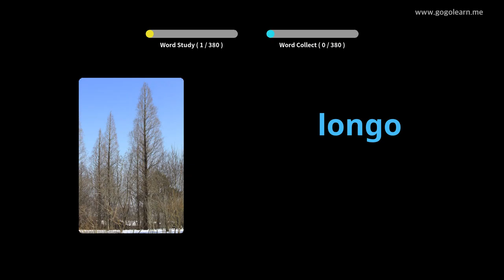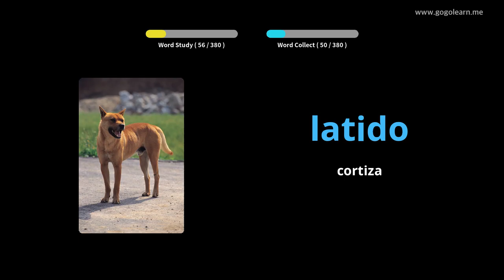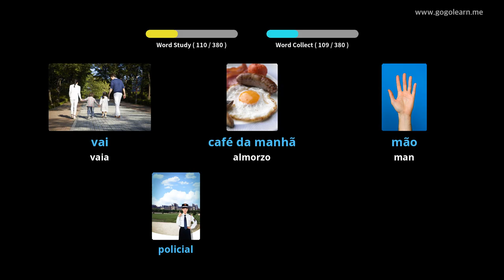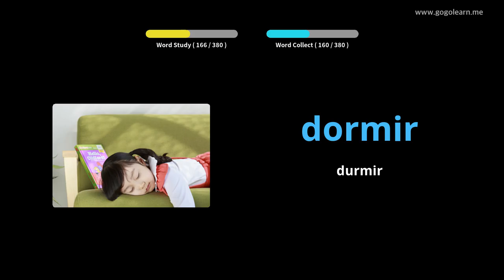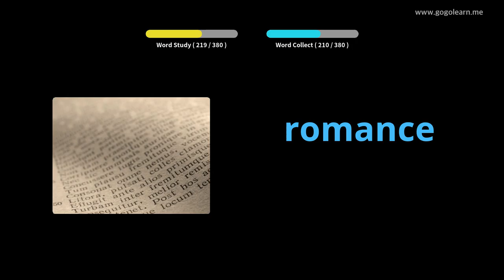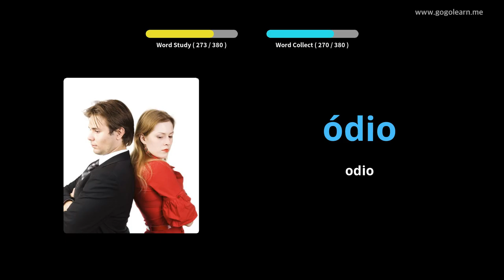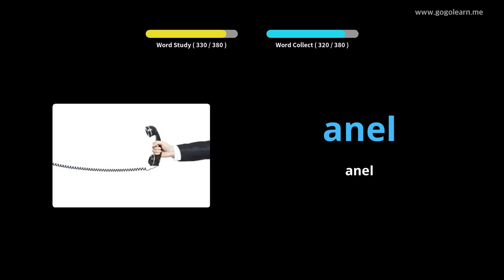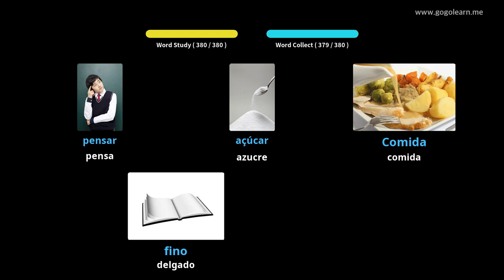Vocabulario portugués Nenos básicos | Golearn